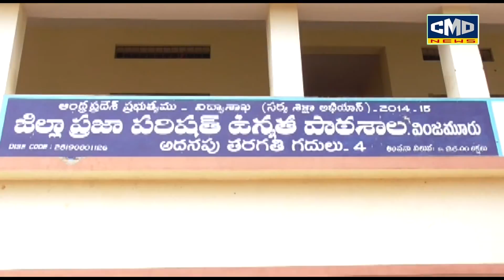వింజమూరు జడ్పీ స్కూల్ లో మహేష్ బాబు ఫ్యాన్స్ ఆధ్వర్యంలో ప్రోత్సాహక బహుమతులు అందజేత |CMDNEWS